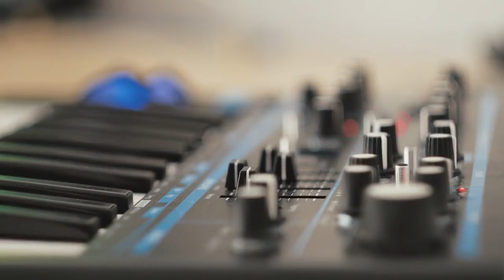Synthesizer| Synth Analog Mono |Studio Bass|Non Copyright Video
No Copyright Video Synthesizer Synth Analog Mono Studio Bass

[No Copyright Video] [NCV] Synthesizer Synth Analog Mono Studio Bass

Free Stock Footage Video Synthesizer Synth Analog Mono Studio Bass

No Copyright Video Free Stock Footage Video Synthesizer Synth Analog Mono Studio Bass